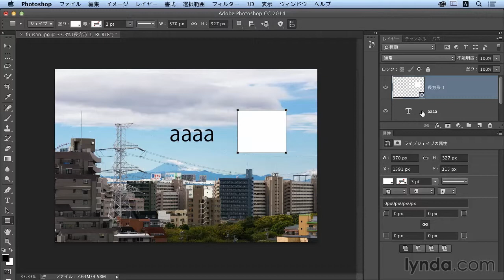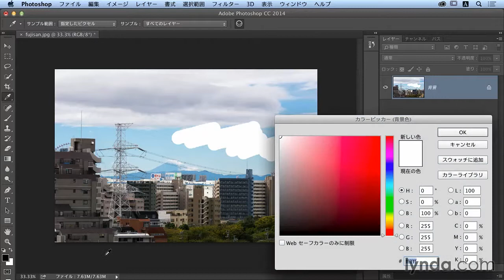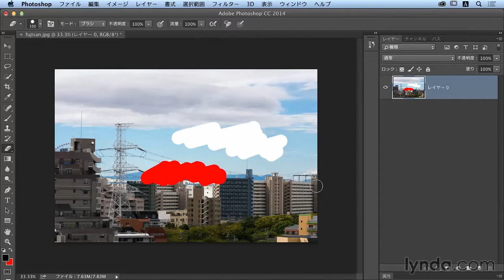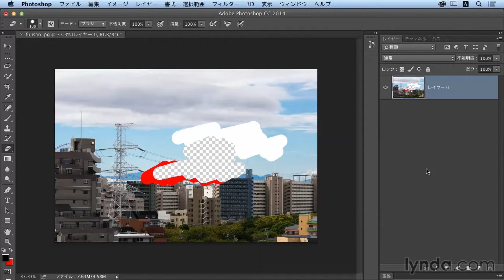Photoshop CCレイヤーとマスクの基本：レイヤーの種類｜lynda.com 日本版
説明：いろいろなレイヤーがある中で、カンバスを作成したときにできる背景や、写真を開いた時の背景は、透明の情報を持っていないのはなぜなのか。また背景を透過させたいときにはどうすればいいのかについての解説。

この動画はlynda.com日本版による土屋徳子氏のコース“Photoshopのレイヤーとマスクの基本を学ぼう!”から抜粋したものです。